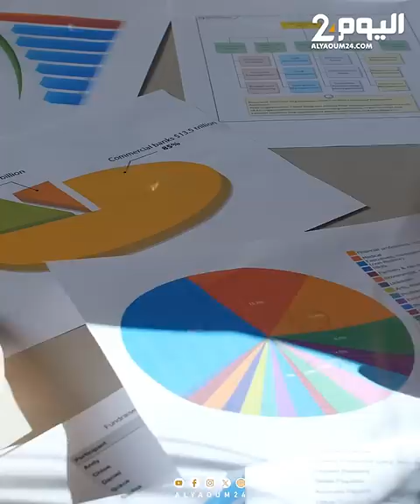من هو دونالد ترامب... مسار سياسي حافل وتحديات جديدة